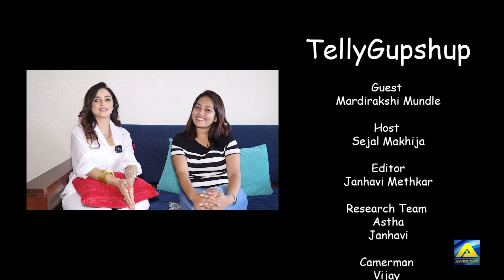Madirakshi Mundle Talks About Why Nobody Dares to Ask Her About the Casting Couch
Your source for Bollywood, Hollywood and original entertainment. Check out the hottest global & local streaming network from New York City at awesometv.tv

Follow us @awesomeitv awesometv simplyawesome